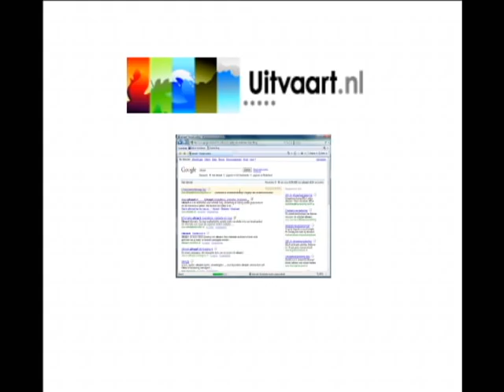Straatpraat 1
Straatpraat 1 BDK Media Uitvaart.nl